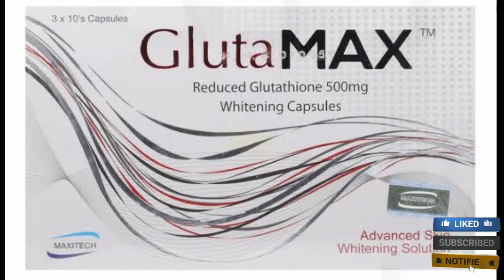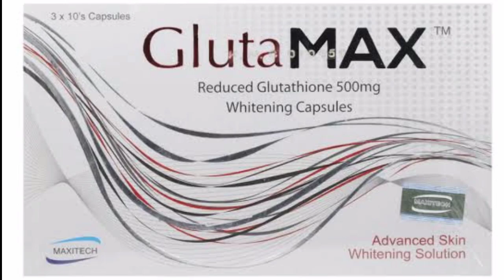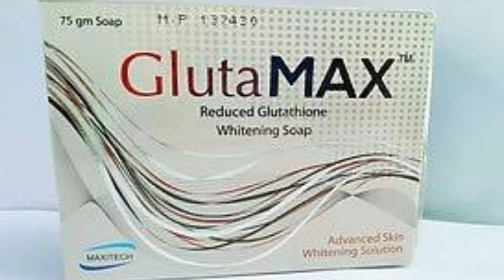Glutamax Soap, cream & Cap/Glutathione All Range Review with Price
Glutamax Soap, cream & Cap/Glutathione All Range Review with Price ‎@farooqranatips7550

Farooq Rana Tips
• This is our YouTube Channel,so friendz I wish you to support me to grow my Channel.

• If you don't understand my words on video you write on comments and question me.My
early effort I answered u and solve your problem.